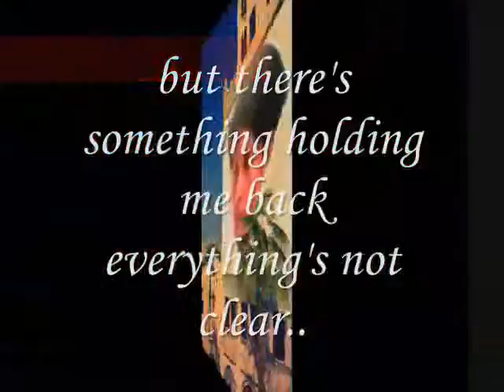Miftachul Wachyudi (Yudee) -----holding me back-.Miftachul Wachyudi (Yudee)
do.
do so
Money is an excellent servant, but the host
very bad.